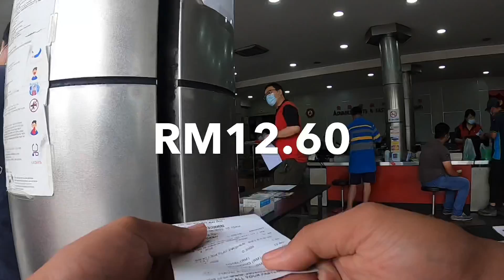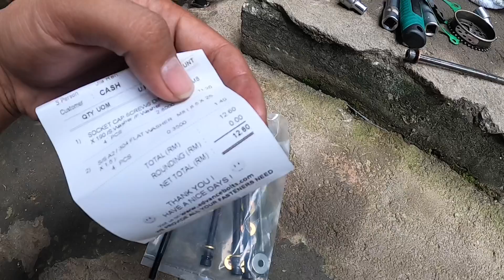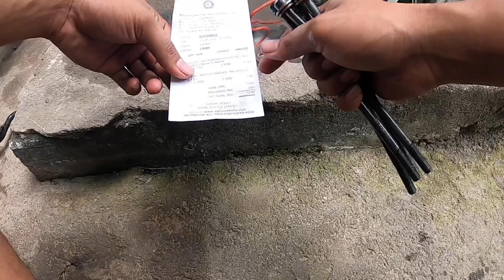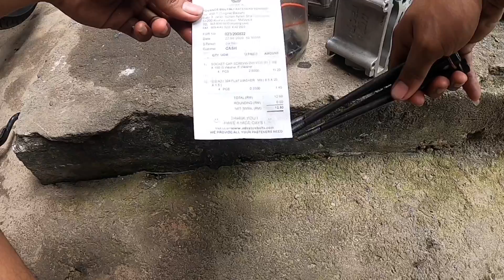BARANG MURAH & QUALITY PORT RAHSIA 🔥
okay gaiss, seperti yang dijanjikan video sebelum ini.  aku nak kongsikan punca kenape block tu tak boleh pakai.  kemudian dalam video ini jugak aku nk kongsi kan port rahsia. utk spec spec up jack tinggi tinggi.  heheheheh.

Advance Bolts & Fasteners Sdn Bhd
📍No. 488-1 (Tingkat 1), Jalan Sultan Azlan Shah, 51200 Batu3 Jalan Ipoh, Wilayah Persekutuan Kuala Lumpur

early update boleh follow aku di

Record Video By : iPhone X & GOPRO 8
Edit Video By : iMovie